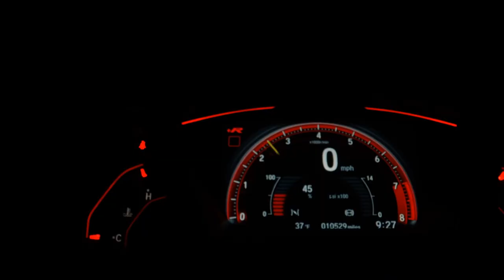FORD ECOSPORT - 2014 - Santo André/SP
Temos certeza de que nosso veículo irá lhe agradar, faço o convite para que venha até
a loja ou que entre em contato com a nossa equipe de vendas, todos nossos veículos tem
a perícia automotiva aprovada, veículos com a documentação toda em ordem em nome da loja,
veículos com garantia por escrito. Estamos localizados dentro do Auto Shopping Global em
Santo André (Av dos Estados, 8.000) Trabalhamos de domingo a domingo das 10:00H às 18:00H.
Aceitamos seu usado como parte de pagamento, parcelamos a entrada no cartão de crédito,
estamos no aguardo do seu contato!! LL CAR MULTIMARCAS Temos os melhores veiculos!!
Nos reservamos por eventuais erros descrito nesse anuncio.

Dados do Veículo
Veículo: FORD / ECOSPORT 1.6 S 16V
Ano: 2013/2014
Combustível: FLEX
Portas: 4 PORTAS
Câmbio: Manual
Cor: BRANCA
KM: 70.000

✅ Air Bag
✅ Alarme
✅ Ar Condicionado
✅ Ar Quente
✅ CD Player
✅ Computador de Bordo
✅ Desembaçador Traseiro
✅ Direção Hidráulica
✅ Encosto de Cabeça Traseiro
✅ Freio ABS
✅ Rádio
✅ Rádio e MP3
✅ Retrovisores Elétricos
✅ Rodas de Liga Leve
✅ Travas Elétricas
✅ Vidros Elétricos
✅ Volante com Regulagem de Altura
✅ Limpador Traseiro
✅ Trio Elétrico
✅ Farol de Neblina
✅ Entrada USB
✅ Bluetooth
✅ Porta Copos
✅ Trava Elétrica Central
✅ Direção Elétrica
✅ Console Central
✅ Som Original